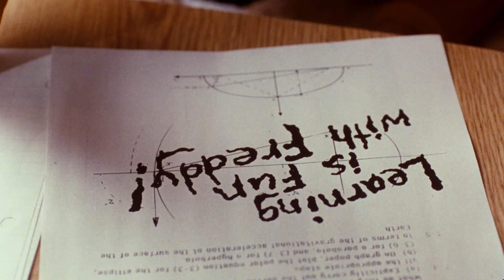Killer Match Class! | A Nightmare on Elm Street 4: The Dream Master (1988) | Warner Bros. UK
Freddy Kreuger (Robert Englund) resurrects--hideously scarred--and returns to haunt the dreams of the teenaged children of the people who lynched him. It's just a nightmare ... but a nightmare that can kill in this tale of terror--A Nightmare On Elm Street 4: The Dream Master.

🎃 Welcome to the official Warner Bros. UK Horror YouTube channel! 🎃
This is the home of our latest horror teasers, exclusive compilations, and special extra content.

Home of The Conjuring Universe and some of Cinema's most iconic horror films. Catch up on IT before IT ends, revisit The Shining or invite Annabelle into your home... Can you handle it?